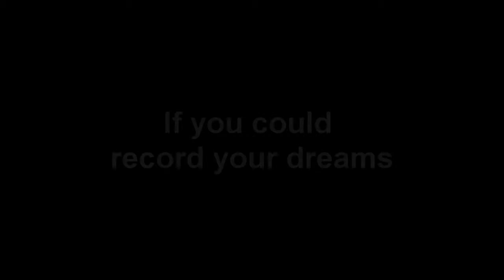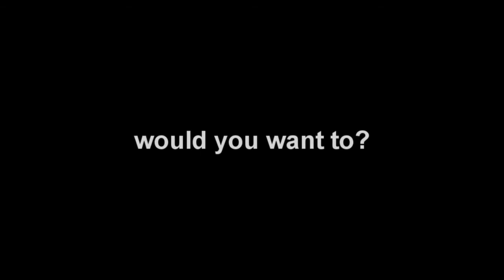The HAG - TEASER TRAILER -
Here is the teaser trailer for our new movie which is currently in production. Robin Dobb, Mtthew Martin, James Stannard in The Hag. Directed by Tim Thorne of Rockin' 'Orse Pictures and Trev Lewis of Hagfilms under the newly formed Rockin' Hag Productions. Music and sound supervisor and composer Pete Carroll